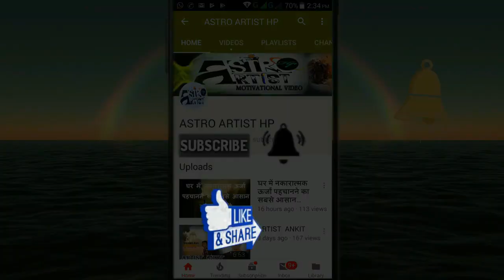दिन ढलने के बाद... पक्षियों के चहकने की आवाज के आने का क्या संकेत है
इस विडियो में मेने पक्षियों के शाम के समय चहकने की आवाज सुनाई देती है उसके क्या संकेत होते है उसके बारे में बताया है | इसका विवरण भद्रवाहू सहिंता में मिलता है |